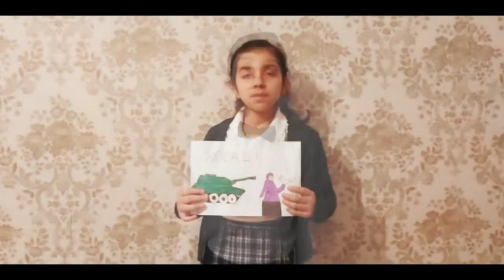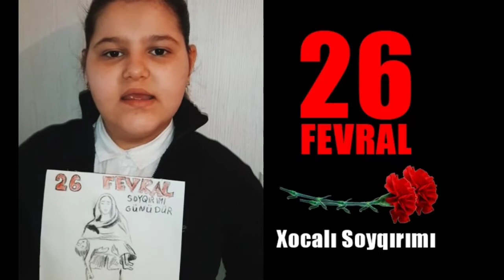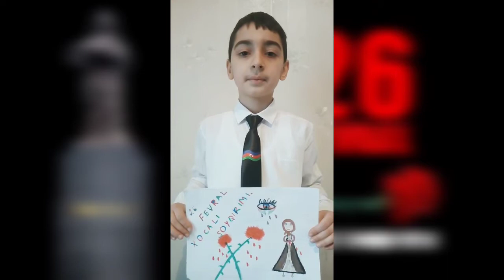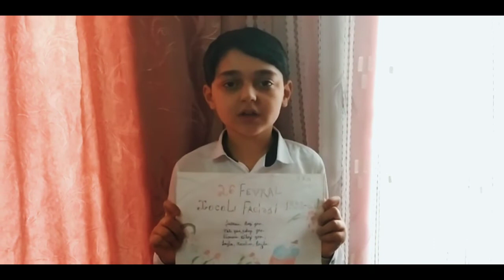Xocalı Tədbiri 5a sinfi (Qisas qiyamətə qalmaz)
Bakı şəhəri Binəqədi rayonu 143 nömrəli məktəbin 5a sinifi